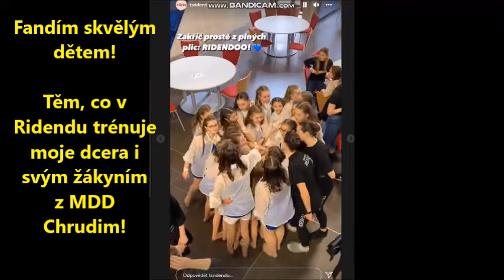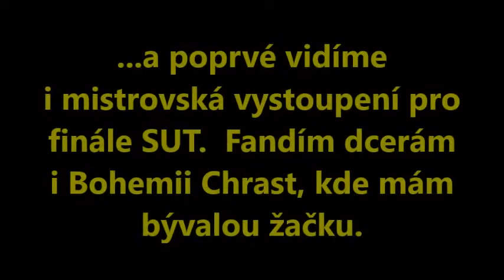10. 4. 2022 - FTM v Hlinsku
Na další soutěži fandím nejen tančícím dětem a získávám první zlato :)